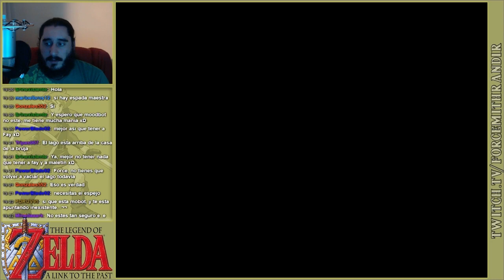The Legend of Zelda: A Link to the Past (SNES) | Parte 5 - El Milagro de la Evolución